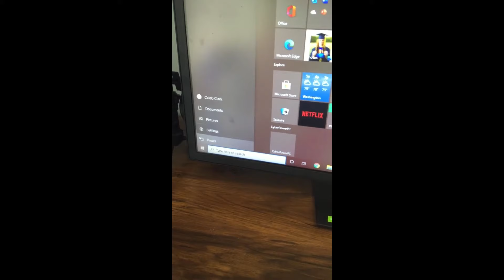This Cook Was On Demon Timing In Texas Chainsaw Massacre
This is part 2 of me trying to escape fast with connie hope yall enjoy